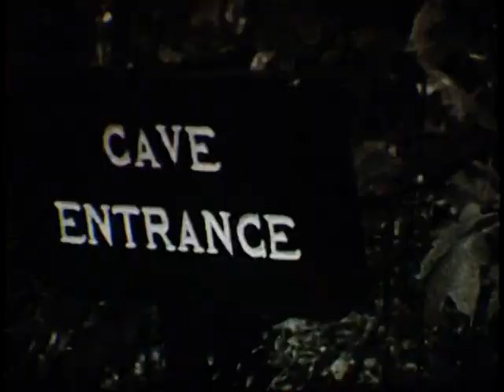Under Florida Stars (1960s)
This film shows camping in Florida in the 1960s. It shows beaches, Fort Clinch on the St. Mary's River and facilities common to Florida State Parks. Viewers see the Florida Caverns near Marianna. Then, father and son campers leave a tearful little sister behind as they go fishing. Some hunters are seen camping and posing with a dead deer as they joke with a Wildlife Officer. Two Boy Scouts canoe down the Suwannee and we see the paddle wheel replica Suwannee Belle. At one park, a guide feeds marshmallows to a gator to entertain a tour group. Finally, a young couple on their honeymoon camp on an island in the Keys. The film also shows Everglades National Park, Stephen Foster Memorial and Manatee Springs. There is great acoustic guitar music throughout.